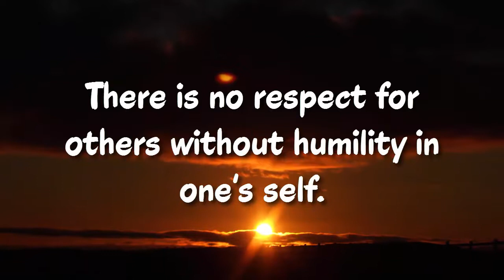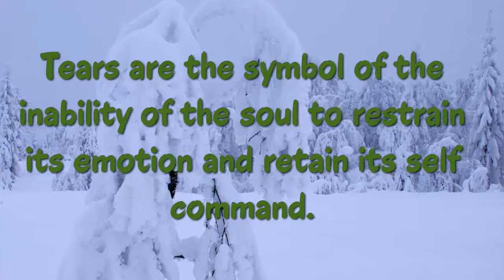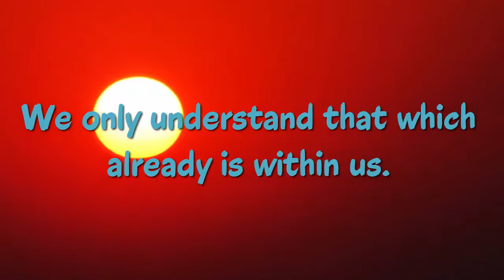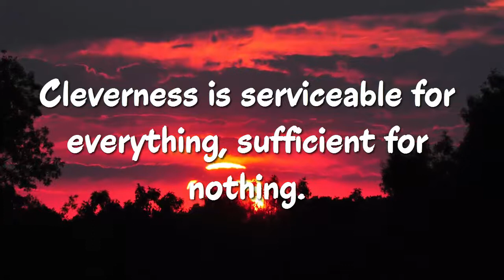Top 20 Henri Frederic Amiel Quotes (Author of Amiel's Journal)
- The Swiss moral philosopher,
- The poet, & critic.